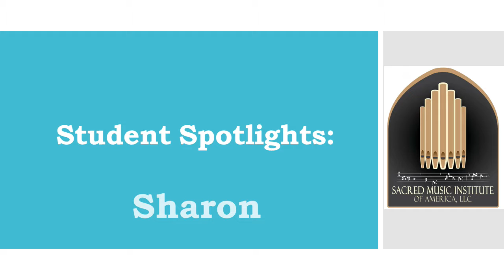Student spotlight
A student describes her educational journey at the Institute.